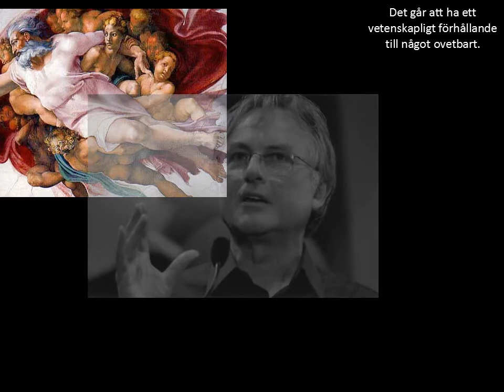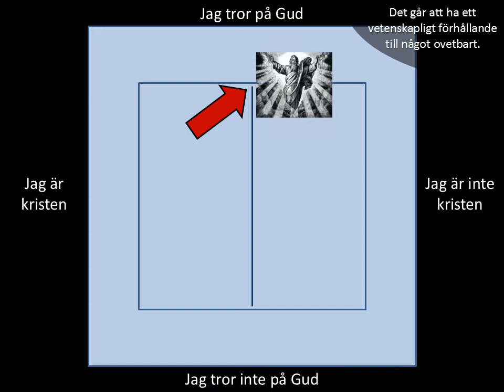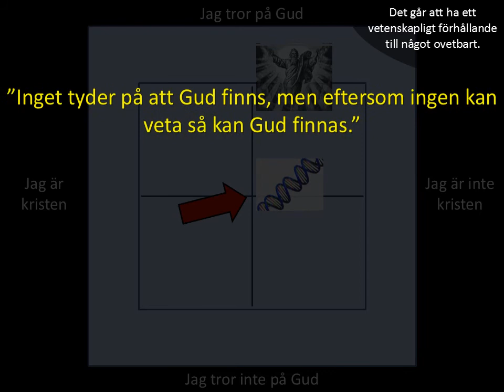Det går att ha ett vetenskapligt förhållande till något ovetbart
Varför jag personligen inte tror på Gud.